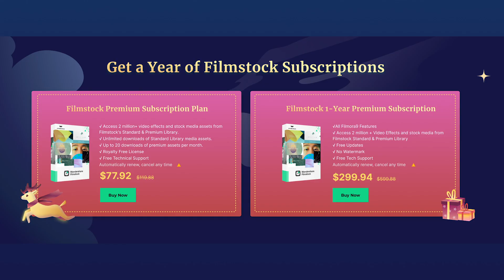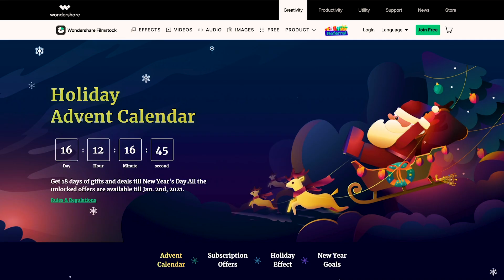Christmas Giveaways with Wondershare Filmora X and Filmstock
Edit your Holiday Videos with FilmoraX // Count down the days until New Year with Wondershare Filmora X and Filmstock with the Filmstock Holiday Advent Calendar! That’s 18 days of Christmas giveaway gifts and deals to all Filmora X and Filmstock users.

Missed a day? Don’t worry! You will also be able to unlock offers on days you might have missed. . All the free effects and deals can be redeemed by January 2, 2021.

✨ As the new year is approaching, Filmstock also invites you to share your new year’s resolutions on social media. Check out some of the ready-to-share resolutions on the site or type out your own.